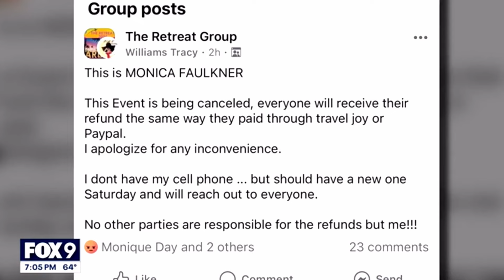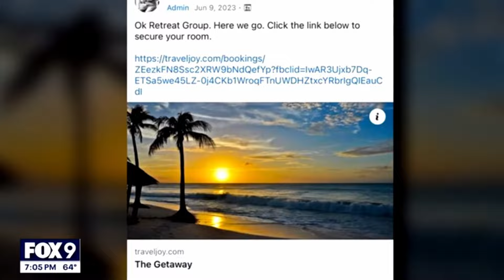"Travel Agent" Caught Scamming Travelers Again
Cruise News 2024 - So called travel agent caught again scamming travelers this time leaving 71 people in Costa Rica

Are you ready to book your next cruise vacation, we are here and ready to help with all your travel plans.

For all your cruise and travel essentials